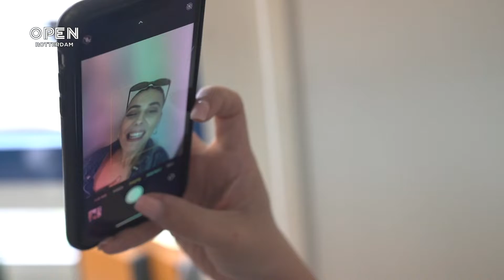Tandenfee Eliza blinkt uit in het zetten van toothgems | LIFESTYLE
Een enkel steentje of een hele tandenrij vol diamanten: toothgems ofwel tandjuwelen lijken weer in populariteit toe te nemen. De Rotterdamse Eliza Melachropoulos was op slag verliefd op de glimmende steentjes, begon haar eigen zaak ‘Roffa Gems’ en heeft klanten aan de lopende band.